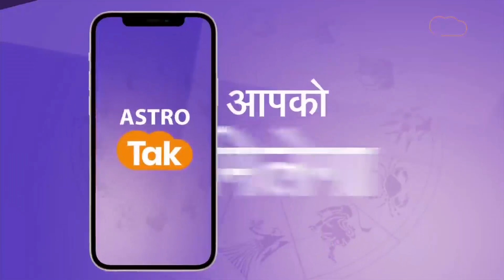जन्माष्टमी का क्या है महत्व | Astro Tak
Krishna Janmashtami 2023 : हिंदू धर्म में कृष्ण जन्माष्टमी का काफी महत्व है, जिसे कृष्ण जन्मोत्सव के रूप में मनाया जाता है. हर कृष्ण भक्त को इस दिन का बेसब्री से इंतजार रहता है. भाद्रपद की कृष्ण पक्ष की अष्टमी को पड़ने वाला ये त्योहार हिंदू धर्म के सबसे बड़े त्योहारों में से एक हैं. देशभर में इसे काफी धूमधाम से मनाया जाता है. हर गली हर मोहल्ला श्रीकृष्ण के नारों से गूंज उठता है. जन्माष्टमी पर लोग पूरे दिन व्रत रखते हैं और रात 12 बजे लड्डू गोपाल का जन्म कराने के बाद व्रत का पारण करते हैं.